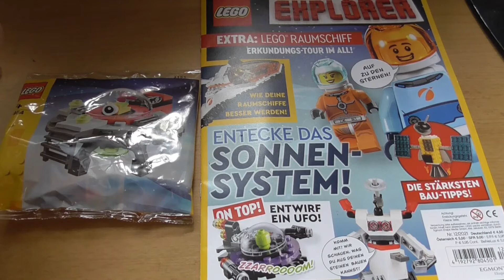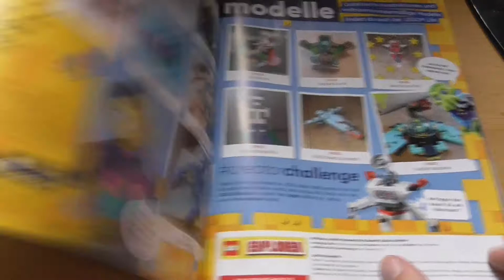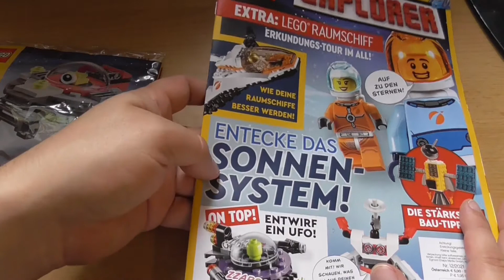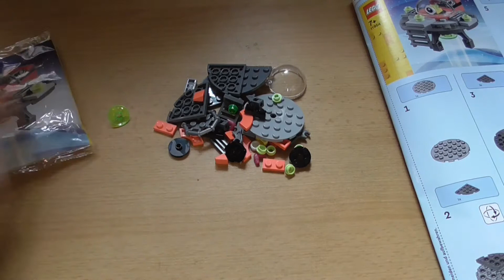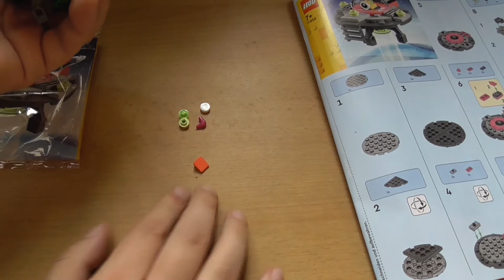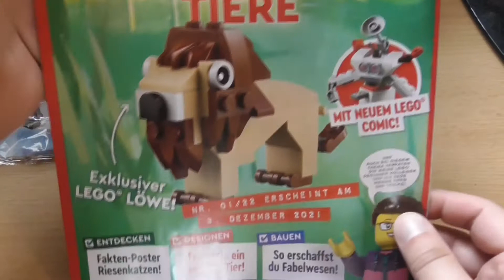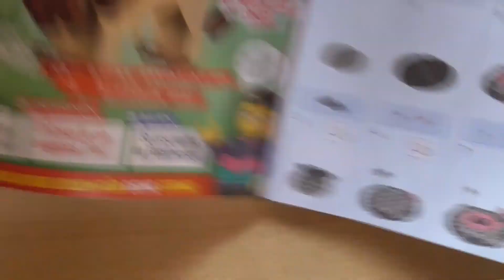Das kleine Punker-Alien kommt zur Erde mit der Lego Explorer 12/2021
Niedlich ist der Kleine auf jeden Fall. Die Kleine, das Kleine? Man weiss es nicht!
Was ich aber weiss ist, dass es die Beilage zur aktuellen Lego Explorer ist, als Polybag 11954 zählt und auf jeden Fall eine der netteren Beilagen des Hefts ist.